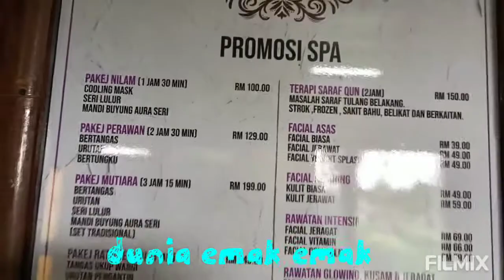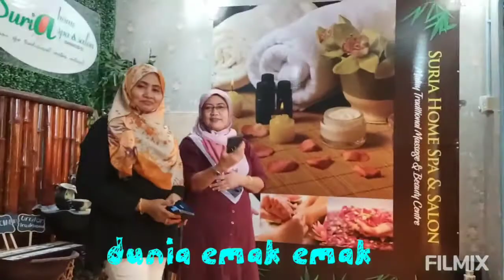SADIS! Mesti tengok tau! empat sahabat baik dari kecil ni meraikan persahabatan mereka..SADISSS...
mama ita and the gang! forever friendship!